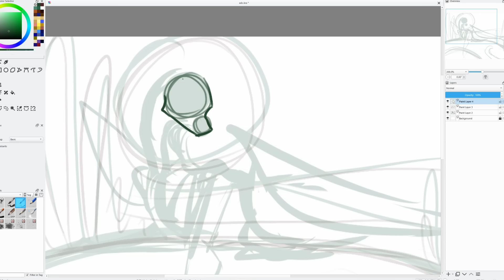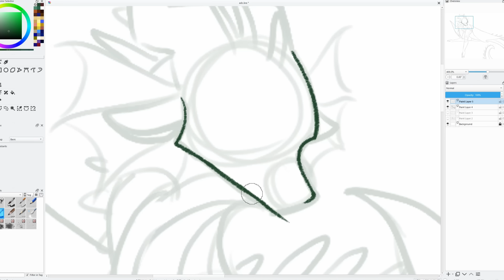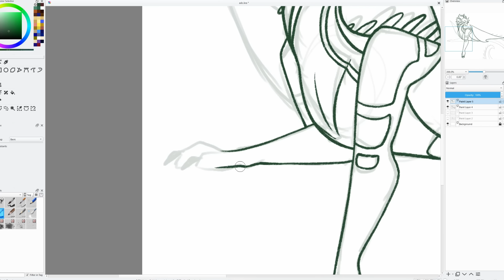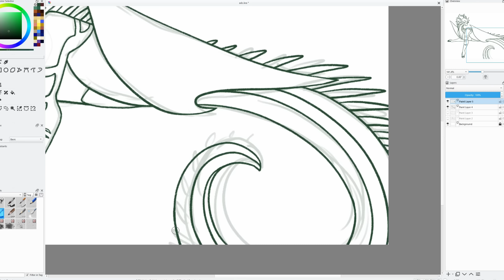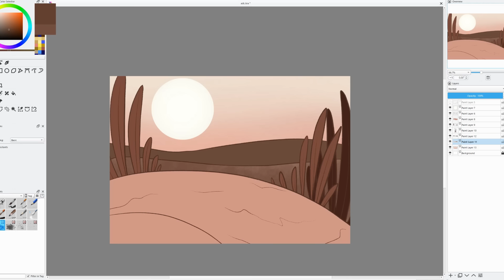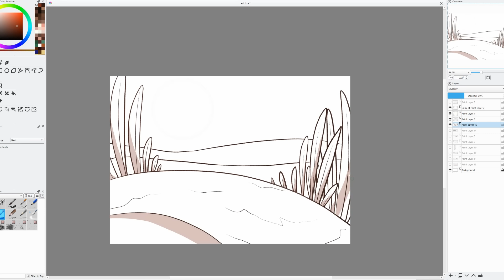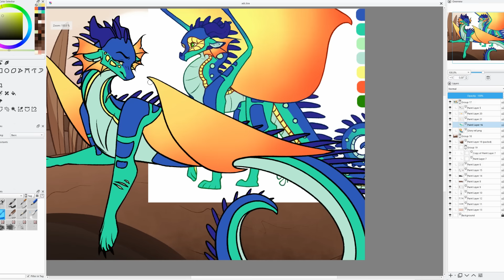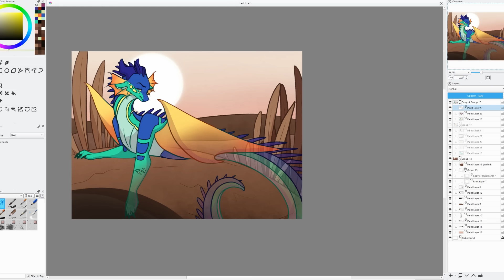What If the Nightwings Took Over the Rainforest? [Se2Ep5]